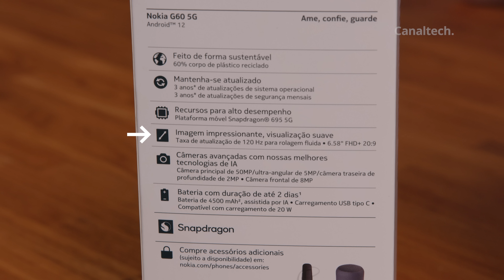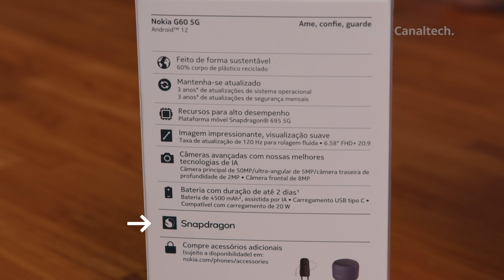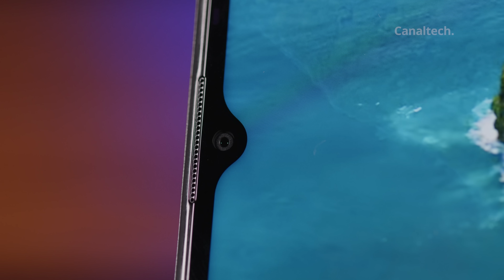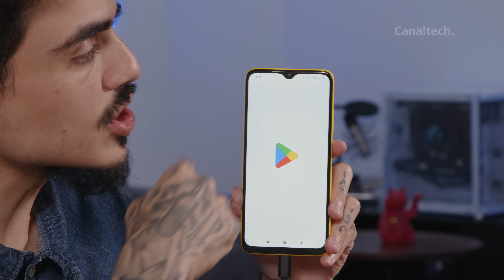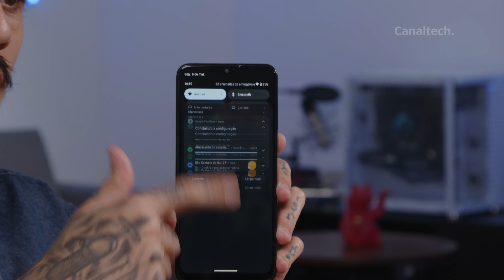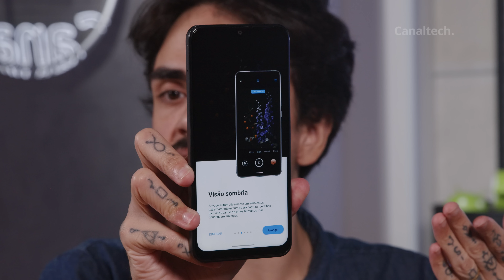Nokia G60 5G, um intermediário com Snapdragon 695 e 3 anos de atualizações Android One [Unboxing]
O novo Nokia da série G é equipado uma tela de 6,58 polegadas de resolução Full HD e taxa de 120 Hz para navegação fluida e estreia com o chip Snapdragon 695 acompanhado de 6 GB de memória RAM e 128 GB de armazenamento interno.
Apostando na maior sustentabilidade, o Nokia G60 5G possui uma tampa traseira de plástico 100% reciclado e moldura de plástico 60% reciclado, resultando não apenas em uma produção menos danosa ao meio ambiente como também um dispositivo mais durável e resistente, segundo a empresa.
Seu conjunto de câmeras possui um sensor principal de 50 MP, uma lente ultrawide com sensor de 5 MP e uma câmera de profundidade para ajudar no modo retrato. Para a lente frontal, o intermediário aposta em uma câmera de 8 MP posicionada em um entalhe em formato de gota.
O novo intermediário ainda aposta em uma bateria de 4.500 mAh com carregamento rápido de 20 W, suporte para eSIM, NFC, Bluetooth 5.1, conector USB-C e entrada P2 para fones de ouvido, além de proteção IP52 contra respingos de água.
Por fim, o smartphone chega de fábrica com Android 12 e possui garantia para 3 anos de atualizações de software (Android 13, 14 e 15) e de segurança.